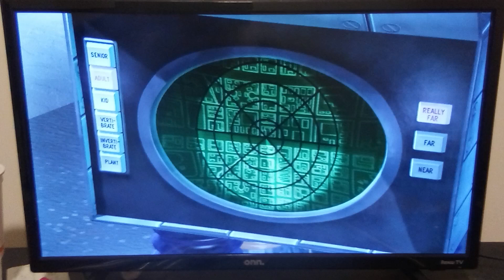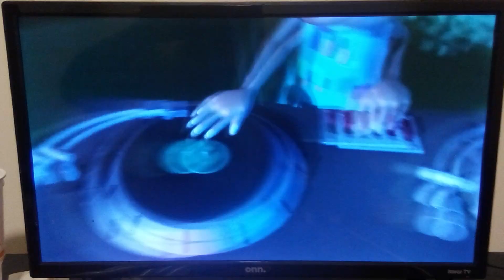jimmy neutron boy genius movie: celebrating 🎉🎈 no parents day/blitzkrieg bop song 🎵🔊